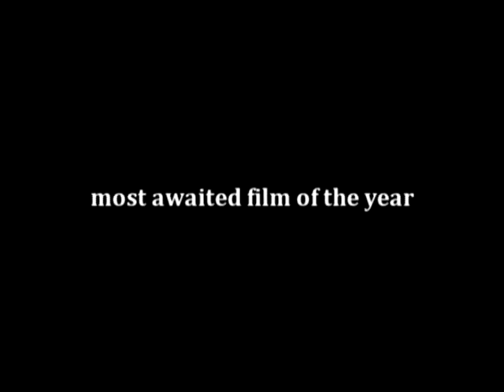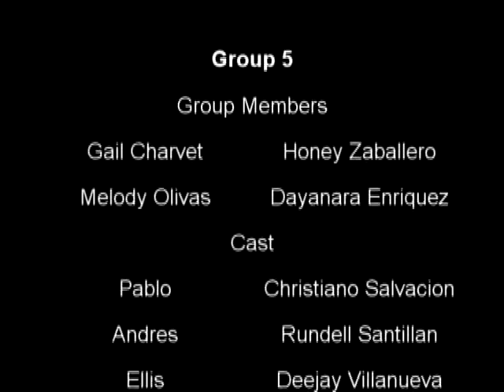Rice Trailer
From the short story Rice by Manuel Arguilla

Phil Lit. Finals

Group members:

Gail Charvet
Dayanara Enriquez
Melody Olivas
Honey Zaballero